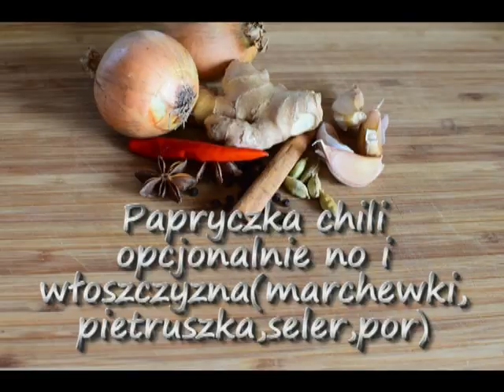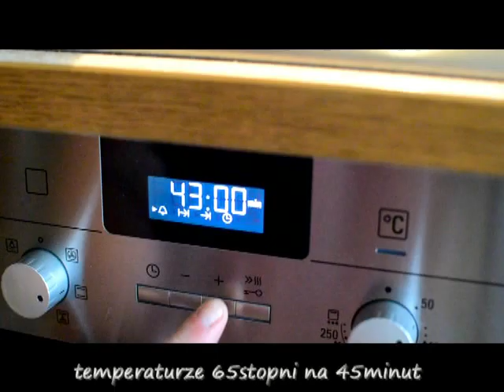Zupa wołowa Phở bò